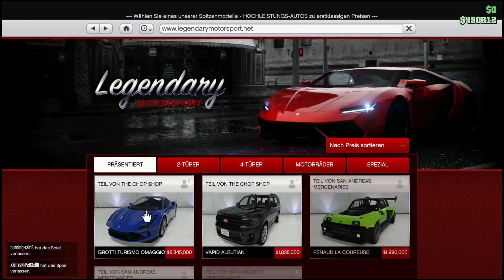GROTTI TURISMO OMAGGIO Tuning + Test - Neuer Supersportwagen!! GTA Online Chop Shop DLC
Hey Leute, in diesem Video tune ich für euch den neuen Grotti Turismo Omaggio aus dem Chop Shop DLC.  Der Wagen ist bei Legendary Motorsport erhältlich.